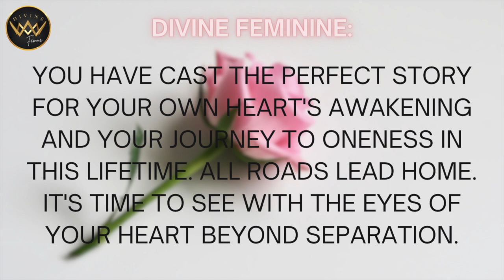DIVINE FEMININE 🌸 You ARE Divine Union. Life Is a Mirror Guiding You Home To Your True Essence 💗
This is a timeless message for the divine feminine collective. It won't resonate with everyone. Please take it as it resonates.